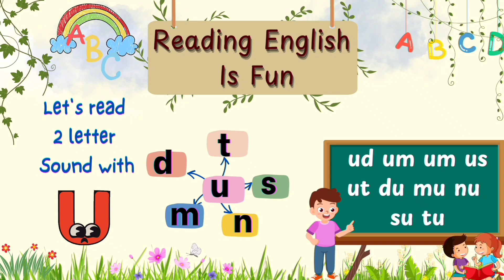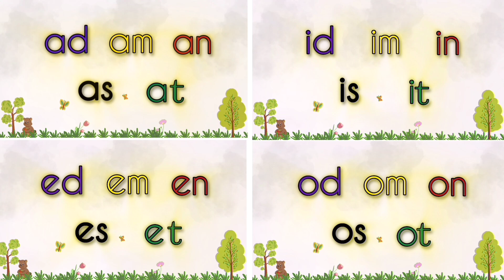Learn sound of letter U | Two letters |preschool learning | Reading English is fun